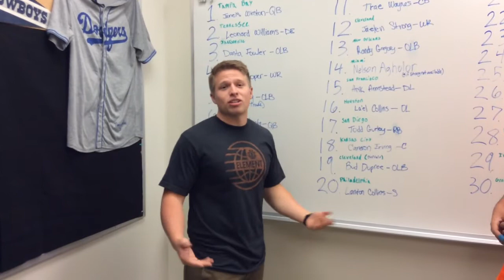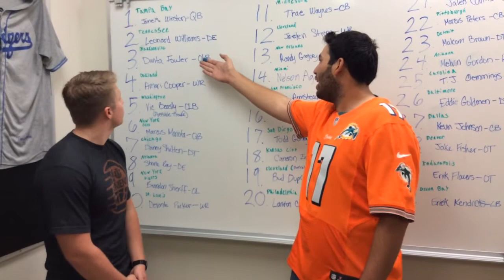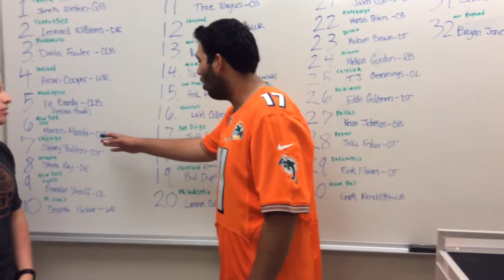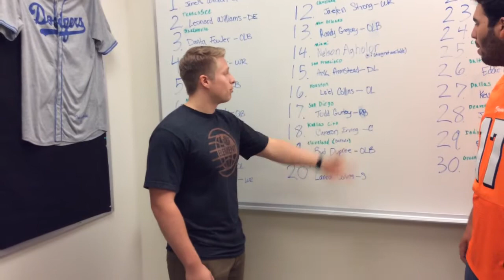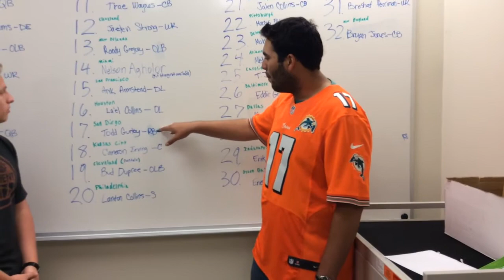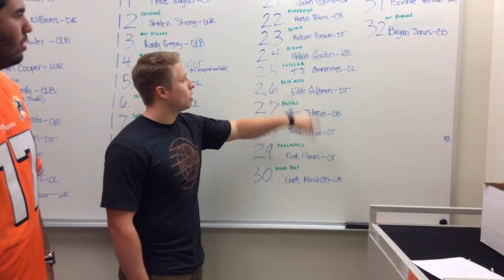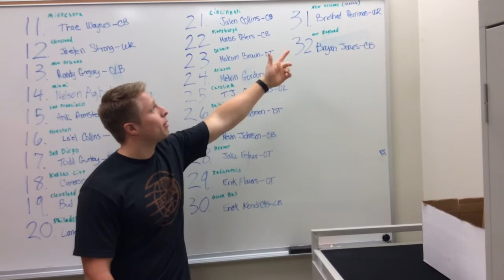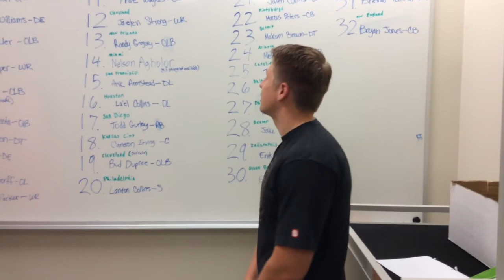Mt. SAC Athletic Central's NFL mock draft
NFL Mock Draft Picks for Round 1